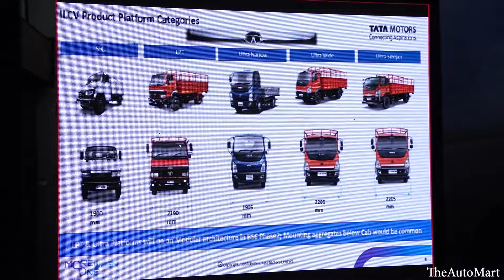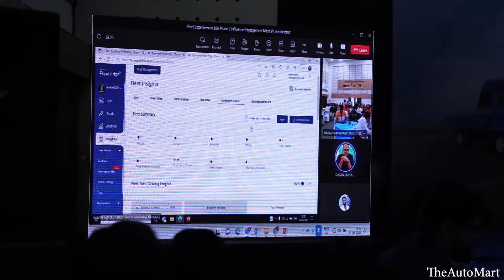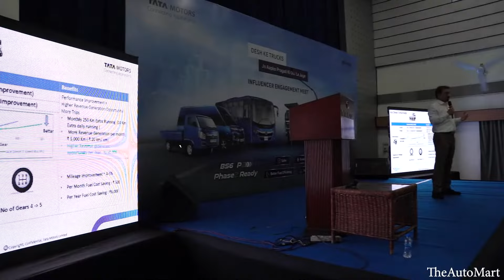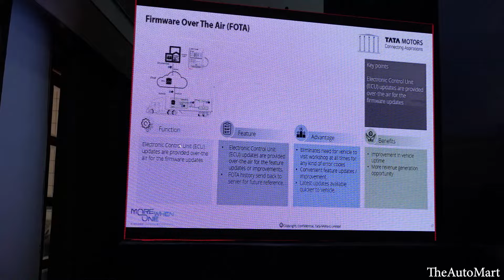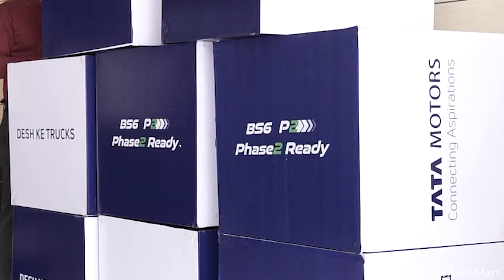Tata Motors New BS6 Phase 2 Trucks & Buses | Influencer Meet programme at Telco Jamshedpur 😍😍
Tata Motors, the largest commercial vehicle manufacturer in India, will be implementing Bs6 Phase 2 Emission regulations to its commercial vehicles starting from April 1st, 2023. The decision is a result of the company’s efforts to comply with the more stringent BS6 phase II emission norms. As Tata Motors transitions its entire vehicle portfolio to meet these standards, customers and fleet owners can expect a range of cleaner, greener, and technologically superior offerings that deliver higher benefits and lower total cost of ownership.

The transition from Bs6 to Bs6 Phase 2  will be applied across the entire range of commercial vehicles, with the exact changes varying according to the individual model and variant.